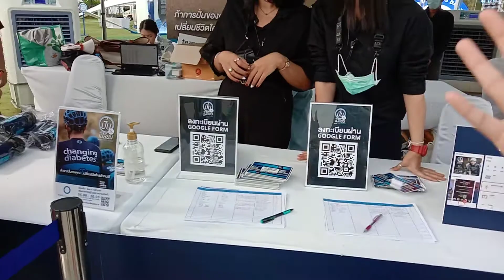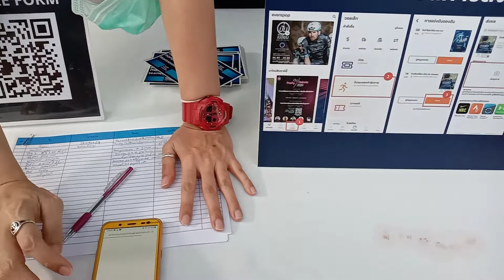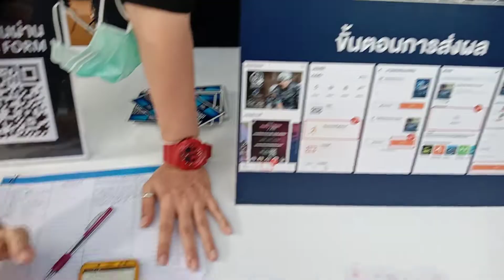Sport for Life |จักรยานนำเข้า COLNAGO | ปั่นเพื่อเปลี่ยน |Team Novo Nordisk นักปั่น ไตรกีฬา นักวิ่ง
Sport For Life Co.,Ltd.
บริษัท สปอร์ต ฟอร์ ไล้ฟ จำกัด (Sport For Life Co.,Ltd.) ผู้นำเข้า และ
จำหน่าย จักรยาน เสือหมอบ เสือภูเขา อุปกรณ์จักรยาน อะไหล่จักรยาน
เครื่องแต่งกาย ชุดปั่น หมวกปั่น รองเท้าปั่น พร้อมโชว์รูมและศูนย์บริการ
ทั้ง 3 สาขา
📣 พระราม 4  (ชั้น 1 อาคารอื้อจือเหลียง ตรงข้ามสวนลุมพินี)
📣 พัฒนาการ 58 (ซ.เตรียมพัฒน์)
📣 สาขาใหม่! ลาดกระบัง (ศูนย์บริการโตโยต้า บจก. พาราวินเซอร์ สาขา ลาดกระบัง)
Sport For Life นำเข้าและจัดจำหน่ายสินค้าและบริการ
- COLNAGO  - S-WORKS  - SPECIALIZED  - SRAM DRIVETRAIN  - QUARQ  - ROCKSHOX - TRUVATIV  - SUPACAZ  - ZIPP  - ROVAL  - HAWKVI  - EVOC - GARMIN - ON RUNNING SHOES - GOPRO  - SKULLCANDY  - TACX  - XPLOVA  - RETUL FIT STUDIO และบริการล้างและเซอร์วิสจักรยานครบวงจร
☀️เปิด​บริการ🌛
🕙 อังคาร​-ศุกร์​ 10:00-19:00​ น.
สอบถามรายละเอียดได้ที่ ☎️ 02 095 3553, 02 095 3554, 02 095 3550